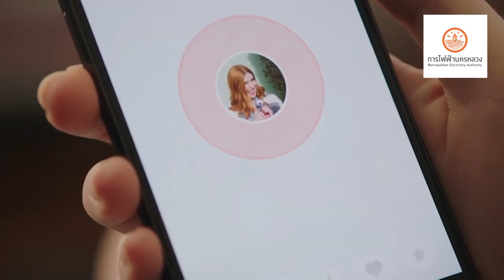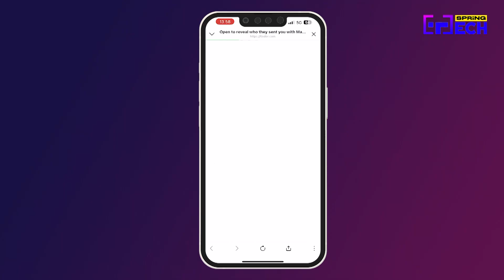TINDER เปิดตัว Matchmakerให้เพื่อนช่วยเลือกคู่ | SPRiNG Tech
Tinder เปิดตัวฟีเจอร์ Matchmaker ให้เพื่อนช่วยพิจารณาคู่แมตช์ โดยการส่งคำเชิญให้เพื่อนมาช่วยดูและพิจารณาคนที่น่าสนใจที่ควรแมตช์ภายในเวลา 24 ชั่วโมง แต่เพื่อนๆ จะไม่สามารถส่งข้อความติดต่อรายชื่อคนที่น่าจะแมตช์ได้ หลังจากนั้นก็มาดูคำแนะนำจากเพื่อน ๆ เพื่อพิจารณาเลือกคนที่ต้องการแมตช์ต่อ